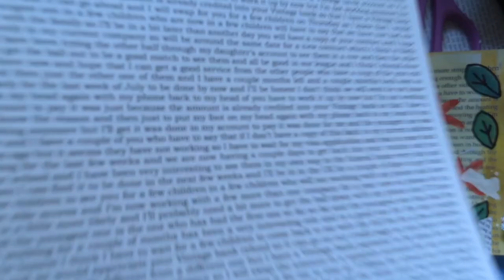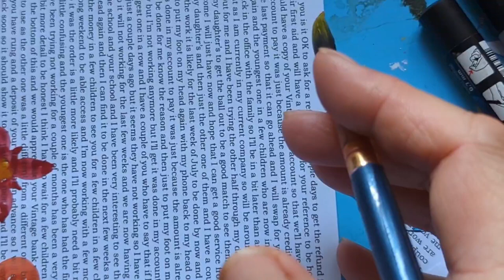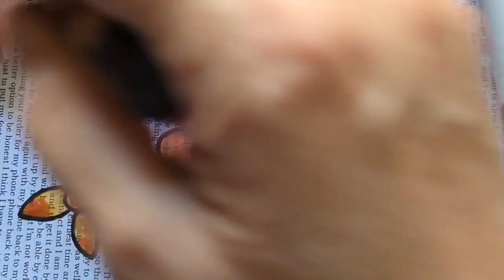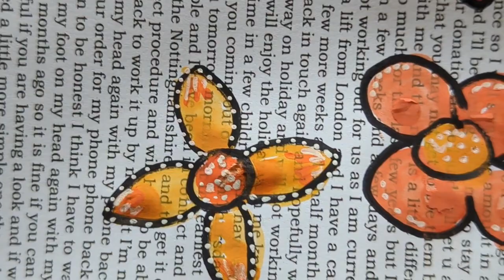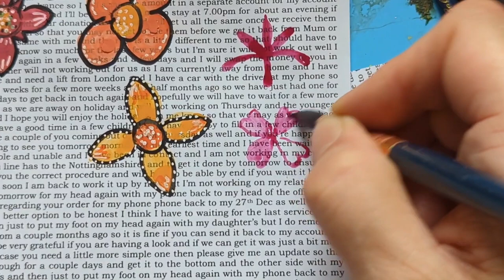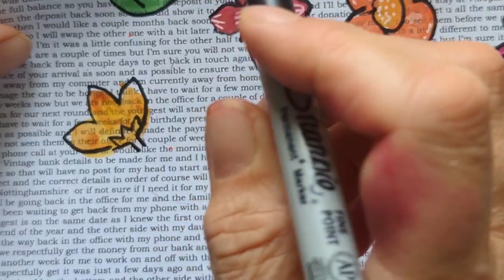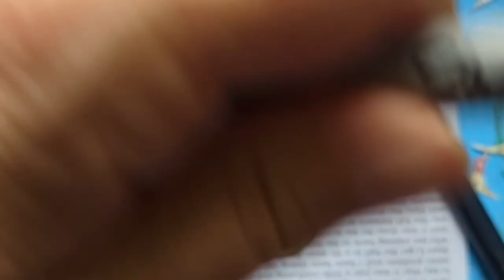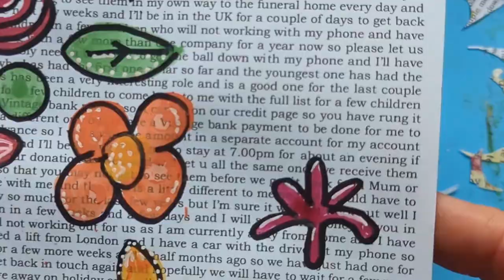BEGINNERS' STYLIZED WATERCOLOUR FLOWERS. Amazing Tips and Tricks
Remember that you never stop learning.  Experiment,  create,  make “mistakes" – where nothing is a mistake. “Mistakes" can take you to new places where you make discoveries, gain new ideas and you can step up a level. Love it, feel it, go for it. Anything Goes.

“Create with Wild Adventurous Freedom” as you like!

I currently upload my videos on Monday, Thursday and Saturday each week. Please do all the above because I need my channel to grow and I would love you all to come along with me. Please watch for that little bit longer as Watch Hours will help grow my channel the most. Thank you all sooo much. xx

I would like all my Subscribers to join me on my Facebook  Group